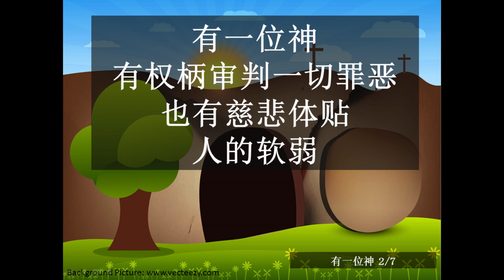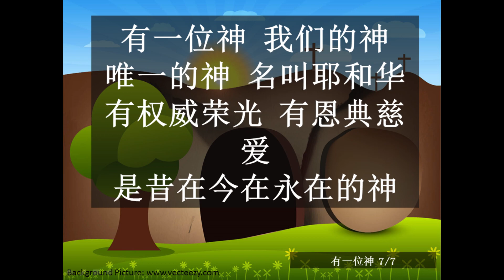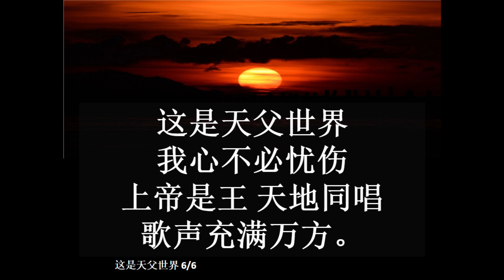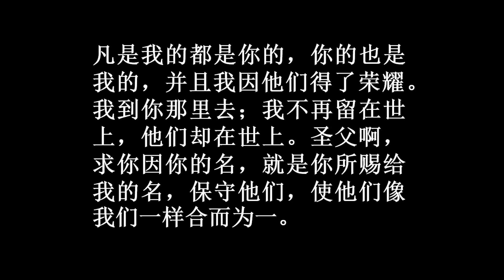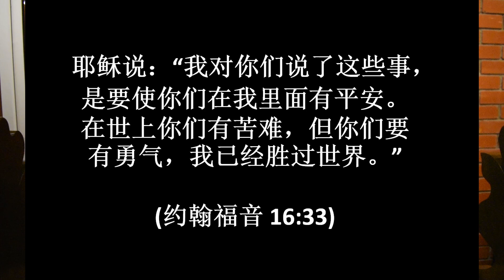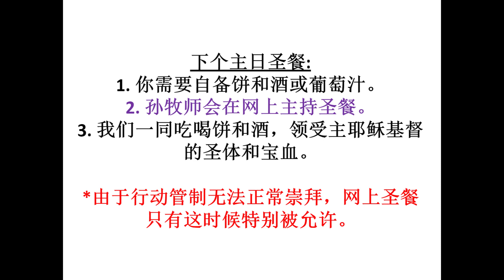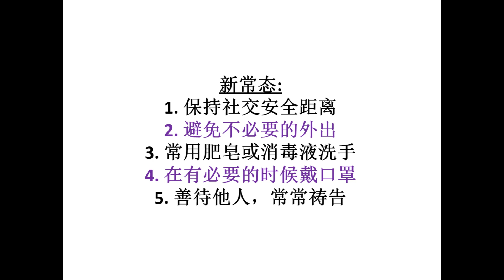冷甲救主堂网上圣餐崇拜 （重播） Langkap Online Service 7.30pm